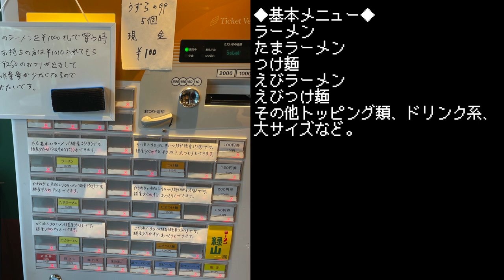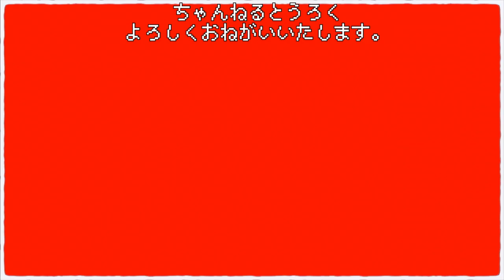西台に蓮爾出身の店員さんが二郎系誕生させたぞい!!!!!!【ラーメン緑山】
今回は７月２５日OPENの新規店舗ラーメン緑山さんへ。
こちら極太バキボキ麺でお馴染み蓮爾の店員さんが独立して誕生させたお店。
蓮爾出身の方のお店がこれまで都内には無かったのでこれは見逃せないですよ。

〜BGMの出典〜
オープニング
『8-bit Title』